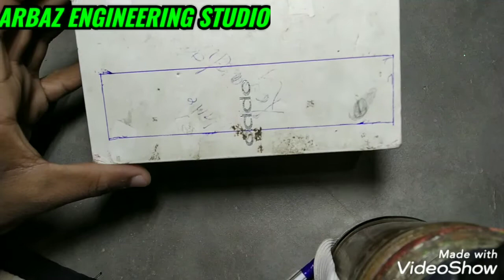Ghar par banaye ek chota extension bord wo bhi mobaile ke purane box se III ARBAZ ENGINEERING STUDIO